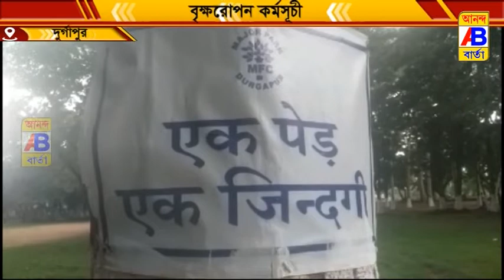মেজর পার্কে একটি বৃক্ষরোপণ কর্মসূচি পালন করা হয়